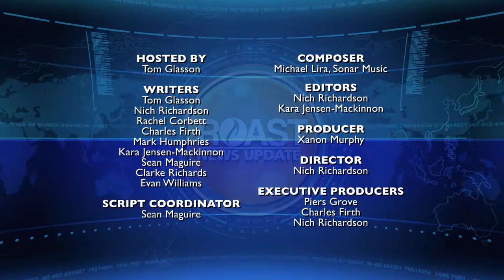Roast News Update 28th March, 2012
Wall Street bankers don't like themselves, nobody like Kyle Sandilands and DSK likes women even when they don't like him back.

The Roast - Today's News Today